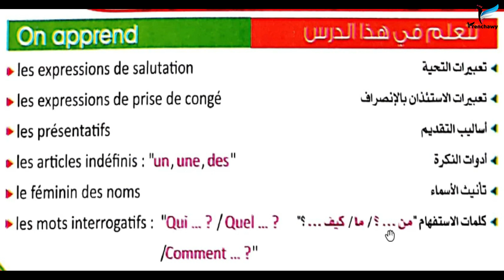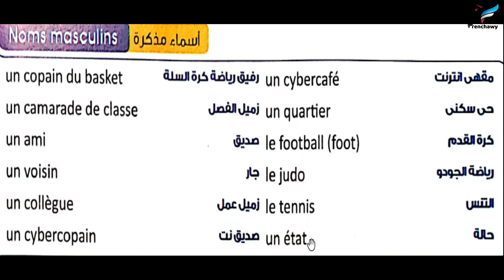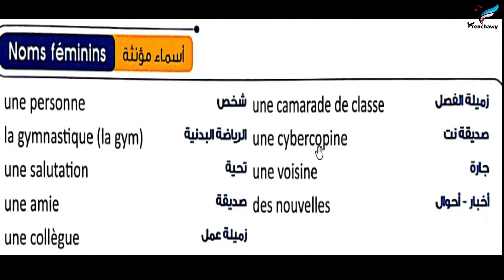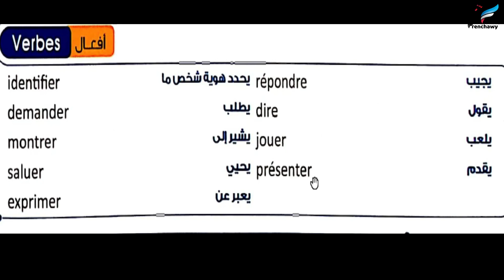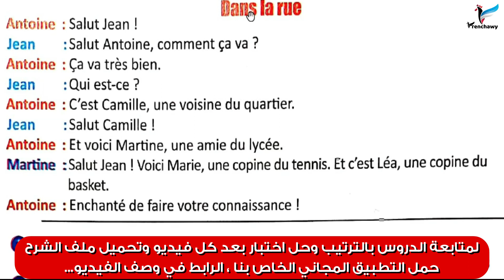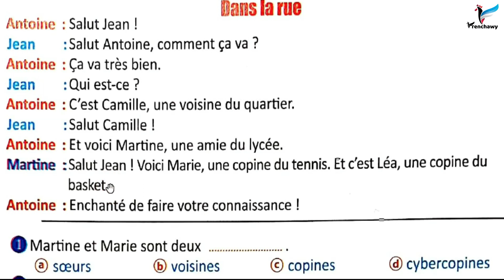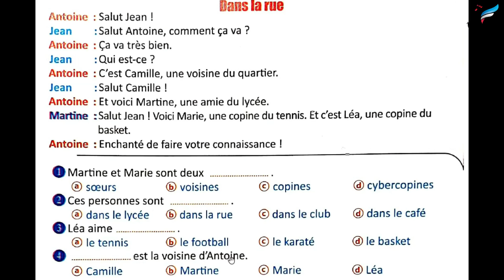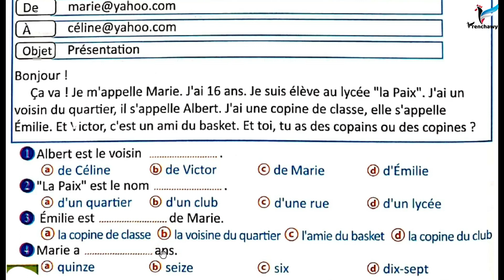كلمات درس 2 (تقديم وتعريف الزملاء) Présenter ses copains وحل وثائق - أولى ثانوي نظام جديد - فرنشاوي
كلمات الدرس الثاني عن تقديم وتعريف الزملاء  Présenter et identifier ses copains وحل وثائق فهم على الدرس الثاني من الوحدة الاولى منهج أولى ثانوي النظام الجديد مع وليد مصطفى على قناة وتطبيق فرنشاوي. وذلك ضمن خطة شرح منهج اللغة الفرنسية للصف الأول الثانوي بما يتوافق مع النظام الجديد.
شاهد فيديو شرح طريقة استخدام تطبيق فرنشاوي لتعلم اللغة الفرنسية من الصفر بالفيديو
للأطفال والمراهقين والكبار والثانوية العامة وتوضيح الكثير من النقاط وشرح خطة المتابعة بوضوح